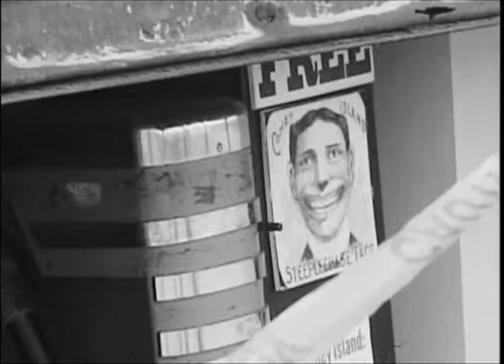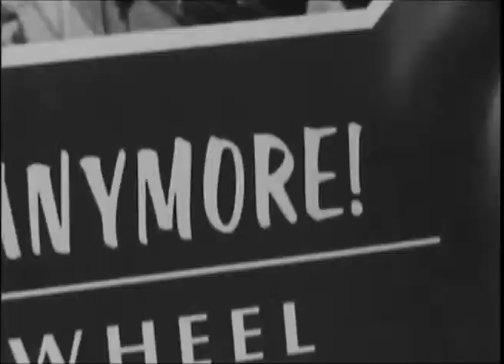Disappointment ( Sight&Sound: Film - The Place)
NYU Sight & Sound: Film

Project #1: The Shot
Shot: 5/27/11
Screened: 6/3/11
Director: Andrew J. Hebert
DP: Emily Dalmas
AC: Emily Zoscak, Jesse Rosenberg
Shot on Arri 7 camera. 16mm Black & White reversal film.

*What if one the word's most famous amusement parks was actually trashy, run-down, and a major disappointment?*